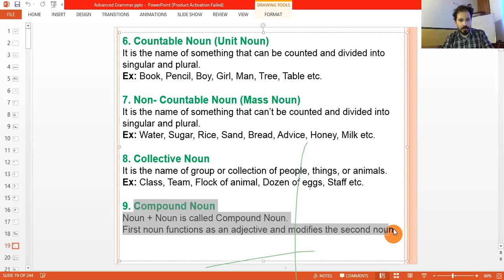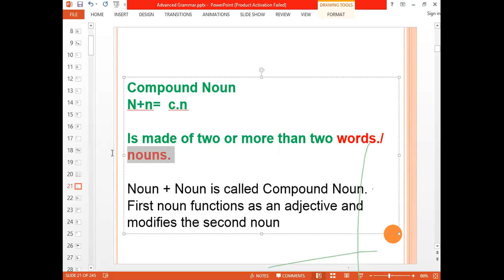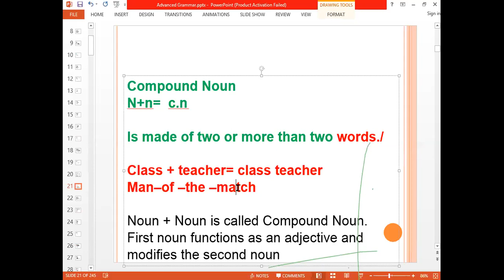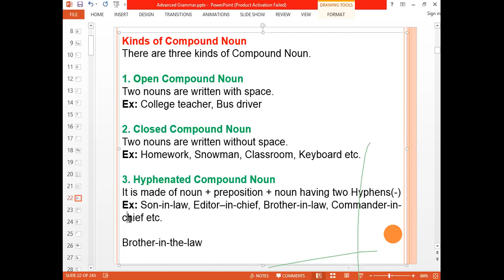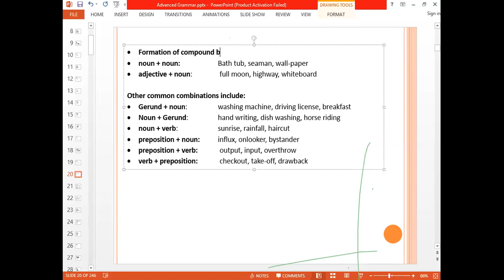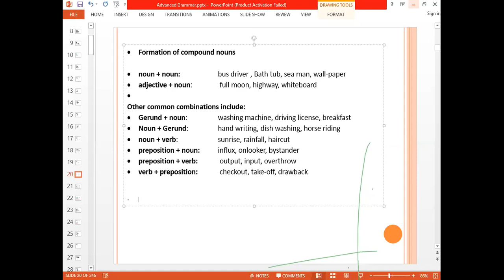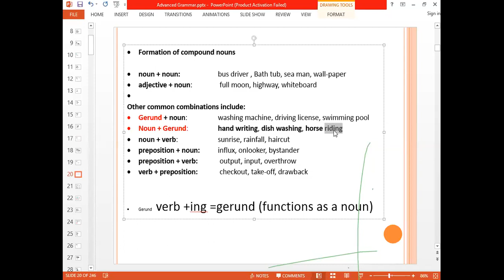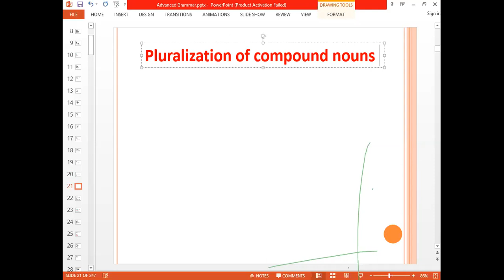Types of Nouns| Lecture no.02 |Part-01| Farid Safi | Online Advanced Grammar Class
This is the 2nd Lecture of Online Grammar Class. This lecture is about TYPES OF NOUNS Part-1 rest of the parts will be uploaded.

Online Advanced Grammar Class |lecture No. 01| Cases of Noun